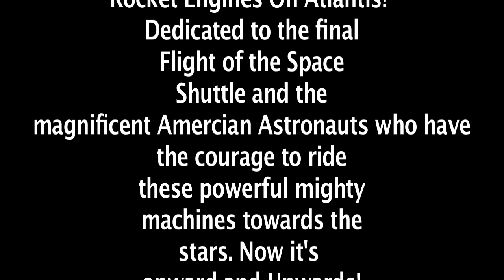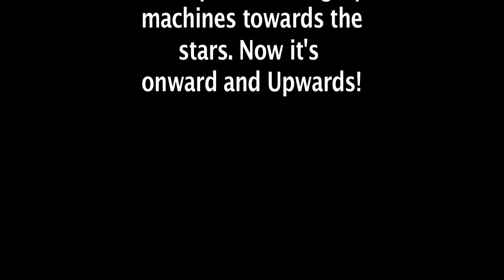Last Space Shuttle Cruise - Rocket Engines On Atlantis! Supernatural Gears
Ready to board a Starship to the new earth planet recently found by NASA Keplar 22b? ) FREE song downloads. FREE use Personal or Commercial. Attribution Required. Please reference Lenny Wiles Lionstar,
 Instrumental space rock guitar song tribute to the Astronaut crew, NASA and the final flight of the Space Shuttle Atlantis bringing an end to an era of manned Space Travel in the U.S. Rock Engine Thrusters On Atlantis!
Music recording by Space Rock Cyberpunk Guitarist Lenny Wiles Lionstar the Cedar Valley Minstrel Of Heavencan